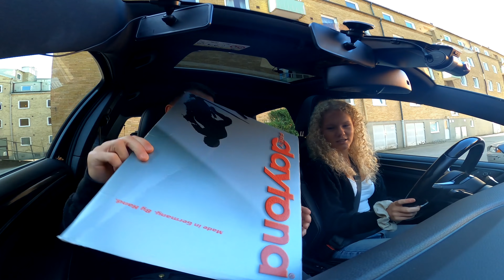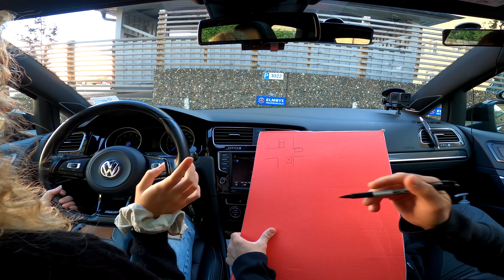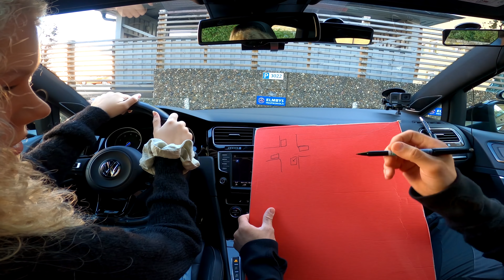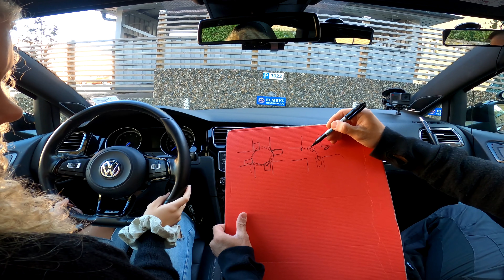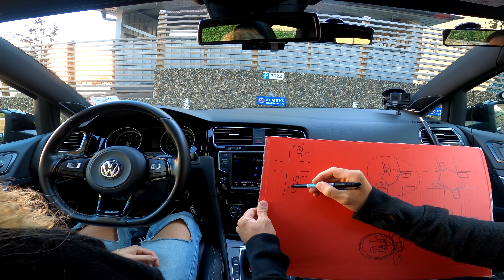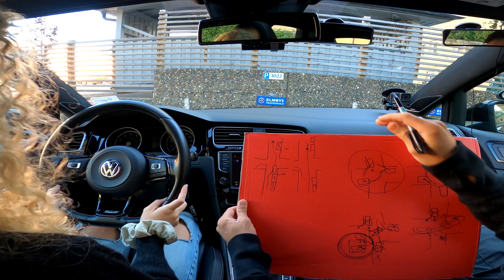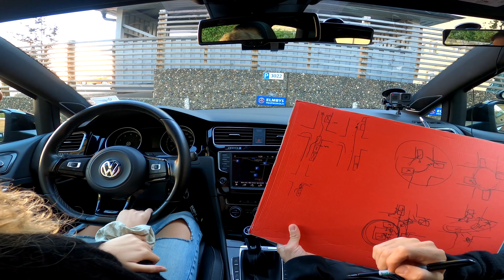Åk med Ella på körlektion i Stadskörning Del 1 av 8 (Högerregel & Placering) [4K-UHD]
Välkommen med oss i bilen på en riktig körlektion som kommer släppas i delar
Du kommer få se genomgång av det teoretiska och körning filmat med 2 kameror i bild i bild
Del 1 av denna Youtube serie handlar om Stadskörning (Högerregel & Placering)

Trafikskola: Elmbys Trafikskola i Trollhättan
Trafiklärare: Ronnie Lundberg
Elev: Ella

Kameror: Gopro 8
Ljud: Zoom F1 Field Recorder

00:00 Intro
01:00 Teori: Högerregel/Placering
16:15 Då kör vi
46:01 Tillbaka igen :) "Nästa lektion"
59:55 Teori: Områdesmärke Motortrafik förbjuden (gäller ej moped klass 2)
1:04:58 Körningen fortsätter
1:20:00 Outro